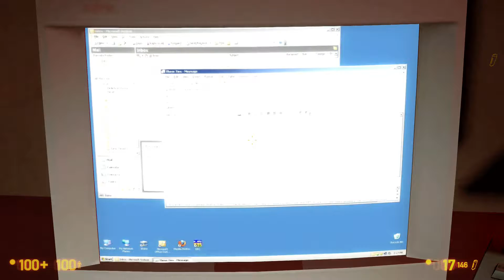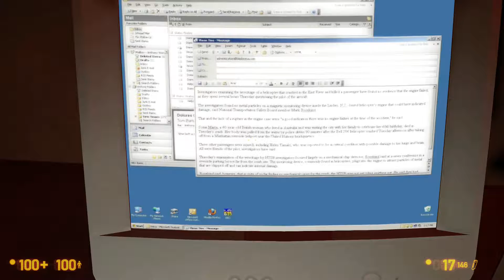"It Was A Mercy Killing!" | Office Complex | The Voice of Freeman (Black Mesa) Ep4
And it happens twice...